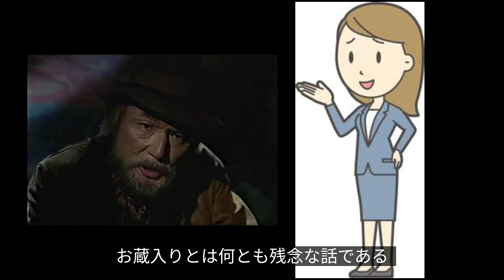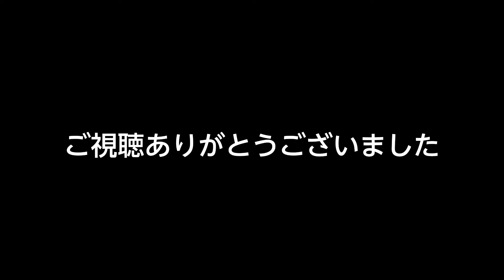封印された映画「スウィートホーム」伊丹十三 黒沢清 宮本信子 山城新伍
公開以降、ビデオソフトからメイキングビデオ、ゲームソフトと売りだされた作品だったが、その動向はその後…年数が経つ度に途絶えてしまった映画作品である。